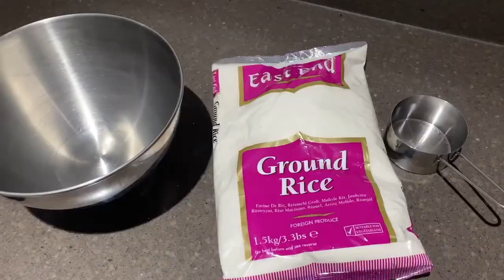How To Make Soi Pitta Bangladeshi Recipe Ava's Mama Traditional Bangali Sylheti dumpling বাংলা ভ্লগ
RECIPE BELOW!

Hey Guys!

Hope you guys enjoy this traditional Soi Pitta/Fita - Rice Dumplings Recipe! Such an easy and tasty thing to make! Ghee can be substituted for butter.

Soi Pitta/Fita - Rice Dumplings Recipe
Ingredients:

Dough
- 3 cups ground rice flour
- 3 cups Hot Water
- 3 tsp Salt

Method One
- 2 tbsp Ghee
- 2 Onions (sliced)
- Pitta/Rice Dumplings (sliced)

Method Two
- Pitta/Rice Dumplings
- Ghee

Hope you guys enjoy as much as we did!

Lots of love, Ava's Mama xx